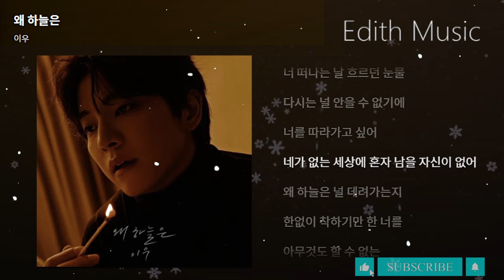이우 - 왜 하늘은 ----- (발라드)